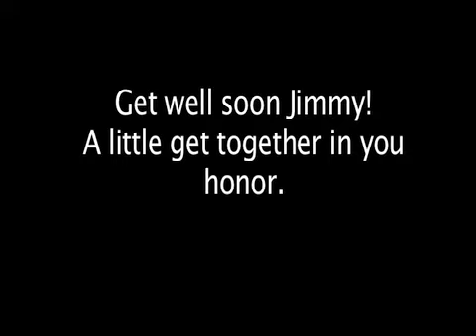Jimmy's Journey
Friends are encouraging Jimmy to get well and have a BBQ get together.